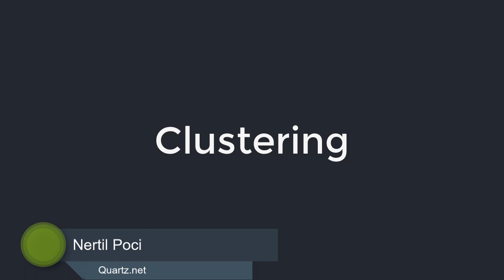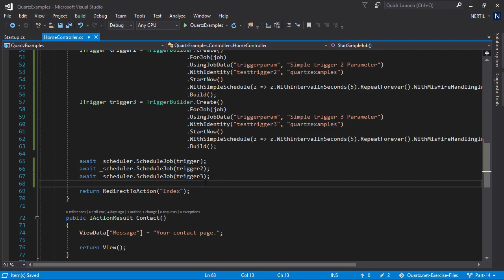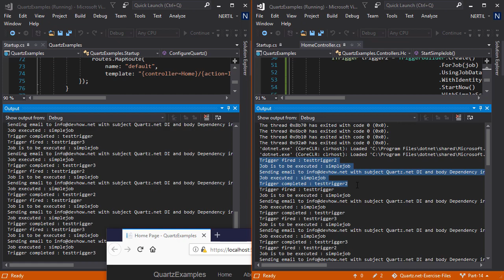Quartz.net Part 14 Clustering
Configure quartz on apps that run on multiple servers